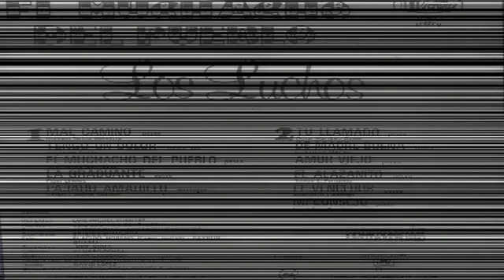Luis Miguel fuentes y Luis Eduardo González, disco 1985